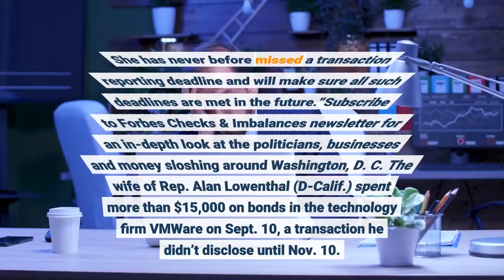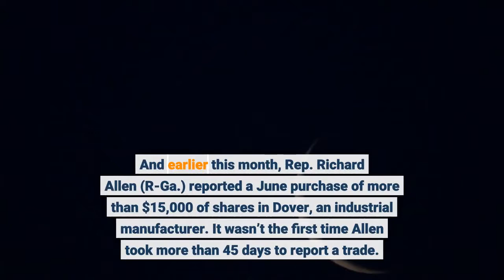Yet More Lawmakers Apparently Violate House Stock Trading Rules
Three lawmakers apparently violated the House’s rules on stock trading, while another congressman bought stock in an oil firm just days after defending the company during a hearing on Capitol Hill. On Friday, Rep. Kim Schrier (D-Wash.) reported buying a stake in Apple worth more than $500,000 in a joint account in July. A federal law requires lawmakers to report securities trades within 45 days.“Rep. Schrier was unaware of the transaction, which was made by her husband who handles their finances independently,” Elizabeth Carlson, a spokesperson for Schrier, said in a statement. “As soon as she became aware, she filed the required report. She has never before missed a transaction reporting deadline and will make sure all such deadlines are met in the future.”Subscribe to Forbes' Checks & Imbalances newsletter for an in-depth look at the politicians, businesses and money sloshing around Washington, D. C. The wife of Rep. Alan Lowenthal (D-Calif.) spent more than $15,000 on bonds in the technology firm VMWare on Sept. 10, a transaction he didn’t disclose until Nov. 10. And earlier this month, Rep. Richard Allen (R-Ga.) reported a June purchase of more than $15,000 of shares in Dover, an industrial manufacturer. It wasn’t the first time Allen took more than 45 days to report a trade. Spokespeople for the congressmen did not respond to inquiries. News outlets, including Forbes, have identified 47 lawmakers who've been late reporting their stock trades, according to a tally kept by Insider. Rep. Bob Gibbs (R-Ohio) reported his purchase of more than $1,000 in Exxon Mobil within 45 days, yet it’s still noteworthy. The trade took place 12 days after Gibbs defended oil executives who were testifying before the House Committee on Oversight and Reform. During the hearing, Gibbs called it "shameful" that Democrats were demonizing the oil-and-gas industry. Gibbs’ entanglements with the oil industry go beyond his personal investments. His campaign has received $42,000 from the oil industry groups that testified before his panel. Gibbs’ office did not respond to an inquiry.